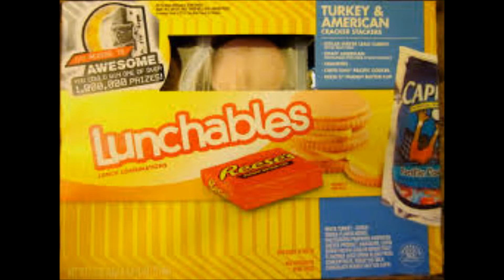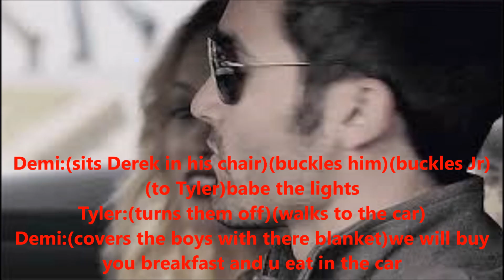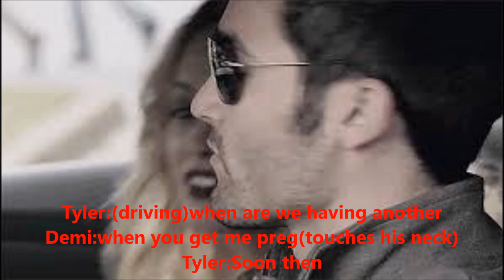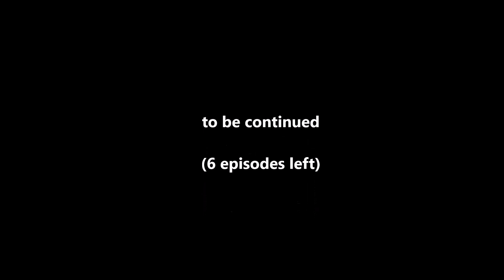Temi Love Story:Not A Bad Thing Episode:59